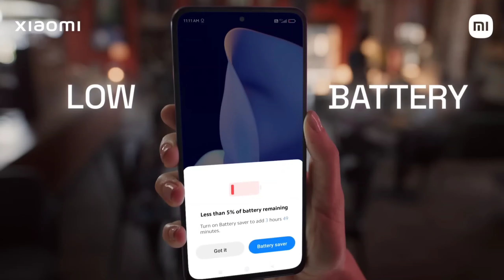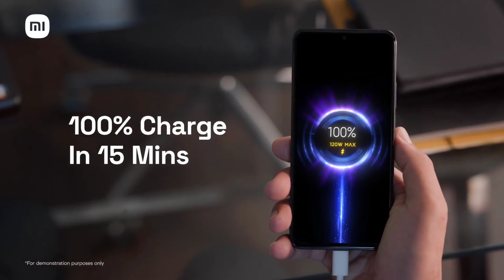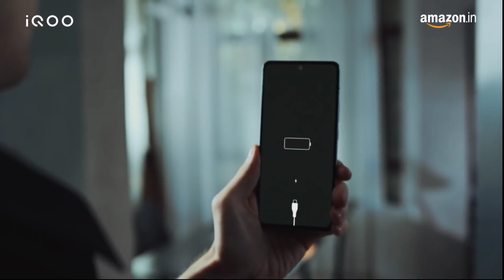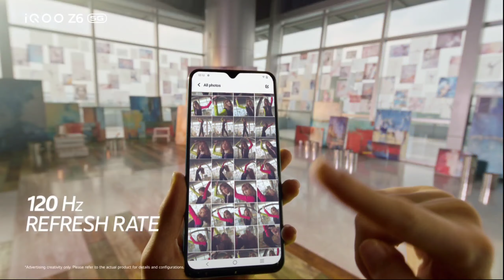Top 4 Super Amoled Display Phone Under 20000 | Best Phone Under 20000 in 2023 5g || Gadgets Duniya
Hello Friends aaj ki iss video me hamene discuss kare hai 4 best Display smartphones under 20k so jaiye aur dekhiye puri video ko details se janne ke liye .

1. Top 4 Super Amoled Display Phone Under 20000
2. best display smartphones 2023 under 20000
3. best super amoled phones under 20000
4. best samsung super amoled phones under 20000
5. top 5 super amoled display phones under 20000
6. best super amoled display phone under 30000
7. super amoled display phones under 20000 in 2023
8. super amoled display phones under 20000
9. super amoled display phones
10.best smartphone under 20000 with super amoled display
11. super amoled display phones under 20000 in 2023
12. best amoled display phone under 20000 in 2023
13. best amoled display phone under 20000
14. best smartphone under 20000
15. best phone under 20000 5g with best camera
16. best phone under 20000 5g
17. best phone under 20000 in 2023 5g for gaming and camera
20. best camera phone under 20000
21. best gaming phone under 20000 in 2023 for bgmi
22. best gaming phone under 20000 in 2023
23. best phone under 20000 in 2023 5g for gaming and camera
24. top 5 amoled display phones under 20000
25. top 5 phones under 20000
26. top 5 super amoled display phones under 20000